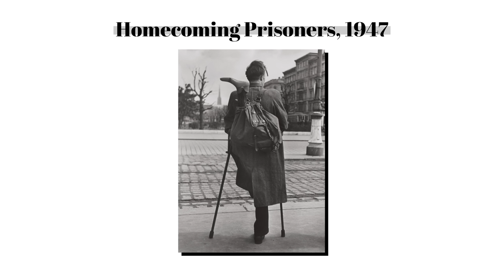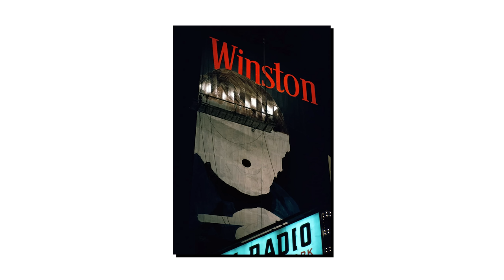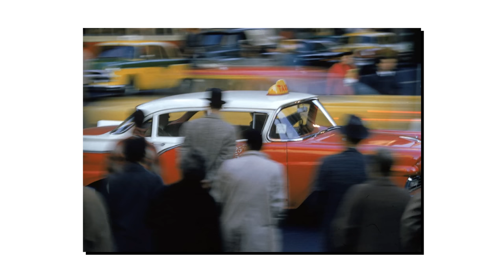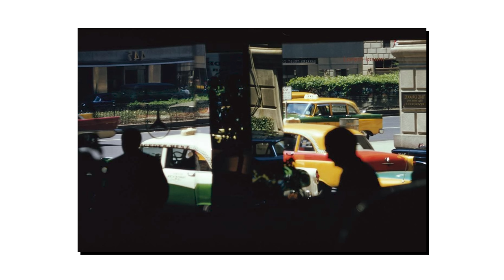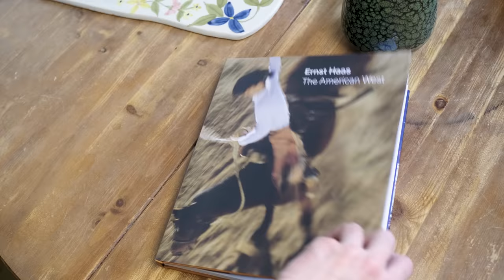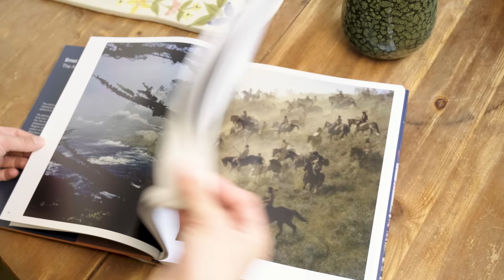Le Meilleur Photographe de l'Histoire ?!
Aujourd'hui je vous présente le photographe qui m'a le plus boulversé tant son travail m'a marqué. Un grand monsieur de la couleur qui a oeuvré toute sa vie à expérimenter. J'ai mis beaucoup d'amour dans cette vidéo j'espère de tout coeur qu'elle vous touchera ! C'est le premier format présentation de photographe, hâte d'avoir vos retours !

Montage : Djilalli Alloua @djilalli
Miniature : Gaylor Morestin